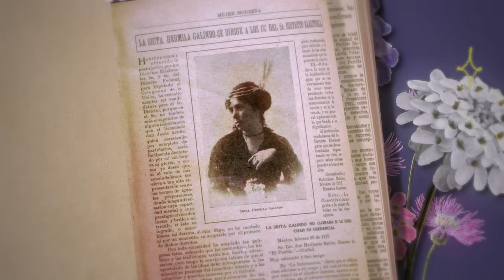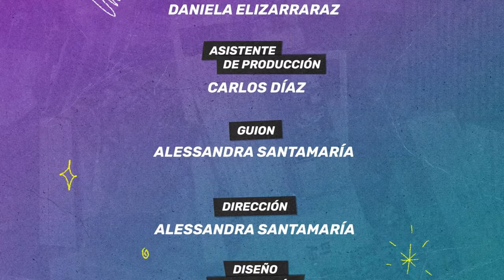Somos lxs que fueron con Luz Aldán: Hermila Galindo (17/10/2023)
¿Saben quién era la mujer moderna, la sufragista de la Revolución a la que le debemos el derecho y el privilegio de salir todas ojerosas en la foto del INE? Así es, ni más ni menos que a Doña Hermila Galindo.